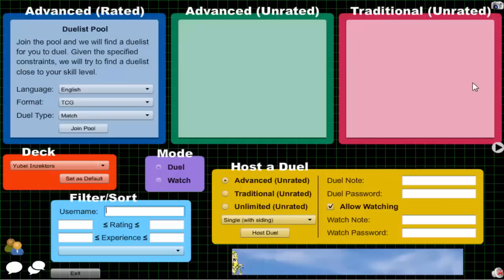Vitamin Y (Forever) Episode 321: Yubel Inzektor #35